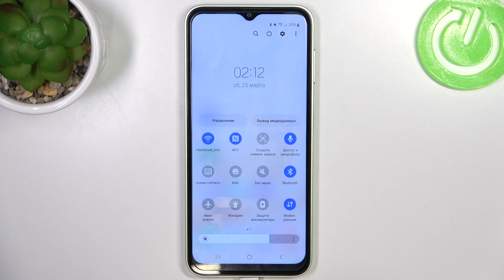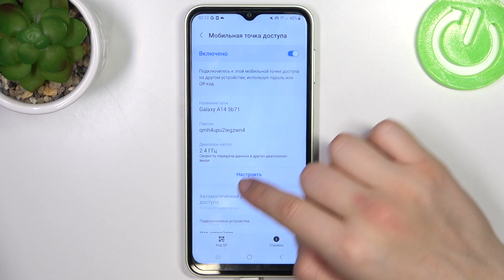Samsung Galaxy M14 | Как включить и настроить мобильную точку доступа на Samsung Galaxy M14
Сегодня мы покажем, как включить и настроить мобильную точку доступа на Samsung Galaxy M14. Если вы хотите поделиться интернетом с окружающими, то посмотрев это видео вы без проблем включите мобильную точку доступа на Samsung Galaxy M14. Выполнив несколько простых шагов, показанных в видео, вы сможете раздать интрент с Samsung Galaxy M14.

Как включить мобильную точку доступа на Samsung Galaxy M14? Как раздать интернет с Samsung Galaxy M14? Как настроить точку доступа на Samsung Galaxy M14?